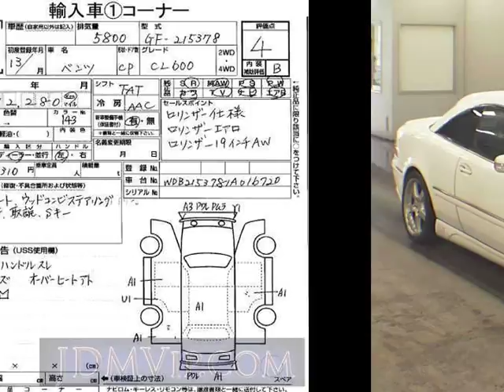2001 OTHERS MERCEDES BENZ 600 215378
the Authority on JDMs since 2007!  . Details on this car from auction in Japan